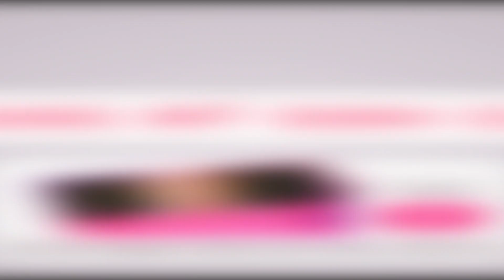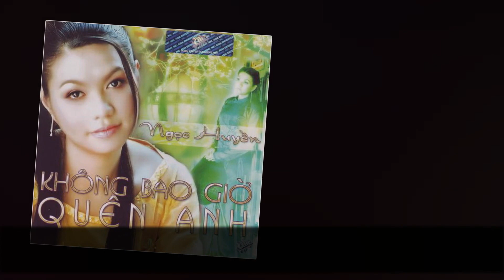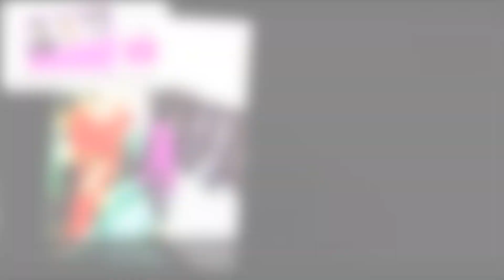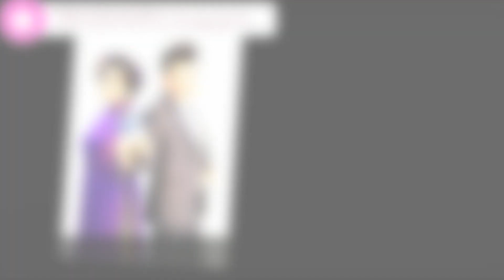Nghệ Sĩ Cải Lương Ngọc Huyền Về Việt Nam Tái Ngộ Kim Tử Long Sau 14 Năm Bị Cấm Diễn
Tiểu sử nghệ sĩ cải lương Ngọc Huyền – nghệ sĩ Ngọc Huyền về nước tái ngộ Kim Tử Long sau 14 năm bị cấm diễn. Bạn đang theo dõi video tại kênh tiểu sử người nổi tiếng.

Sau 14 năm xa quê hương, nghệ sĩ cải lương Ngọc Huyền đã gây bất ngờ cho khán giả trong nước, khi chị trở về VN cùng nghệ sĩ Kim Tử Long và nghệ sĩ Thoại Mỹ đảm nhận vai trò giám khảo trong chương trình Đường Đến Danh Ca Vọng Cổ. Vậy là cuối cùng, Ngọc Huyền cũng thỏa ước nguyện được hát trước khán giả trong nước, sau những lùm xùm về chính trị.

Xem trọn bộ video tiểu sử người nổi tiếng và tin tức sao Việt tại đây

Xem trọn bộ tiểu sử những nghệ sĩ cải lương được yêu mến nhất tại đây

Xem trọn bộ tiểu sử những nghệ sĩ hải ngoại được yêu mến nhất tại đây

Do ảnh hưởng từ bố mẹ là những người yêu thích cải lương, cải lương hồ quảng và cải lương xã hội, nên những vở tuồng cải lương được nghe trong gia đình đã thắm vào đầu ốc non nớt của Ngọc Huyền để chị sớm cất tiếng hát theo những nghệ sĩ cải lương nổi tiếng từ khi còn bé. Ngọc Huyền còn được nữ nghệ sĩ Bạch Lê  dạy hát vài bài ca cải lương Hồ Quảng.

Nữ nghệ sĩ Ngọc Huyền đã được nhiều bậc thầy truyền dạy nghề hát cải lương, ca cổ nên chị diễn thành công nhiều loại tuồng, từ các tuồng cổ, hồ quảng đến các vở ca kịch xã hội hiện đại, những trích đoạn vọng cổ. Đã 1 thời, nghệ sĩ Ngọc Huyền và Kim Tử Long là cặp diễn viên đẹp đôi nhất trong nhiều năm liền.

Sau một thời gian qua Mỹ trình diễn, năm 2002, Ngọc Huyền kết hôn với Don Nguyễn - con trai ca sĩ  Thanh Tuyền, một sĩ quan trong Không quân Hoa Kỳ. Chị kết hôn và sang Mỹ định cư. Sau đó Ngọc Huyền chuyển sang lĩnh vực ca tân nhạc, tân cổ giao duyên.

Từ 2003, Ngọc Huyền trở thành ca sĩ độc quyền cho Trung tâm Asia. Tháng 7 năm 2005, Ngọc Huyền dính vào những be bối về chính trị khi chị xuất hiện trong DVD Asia 46. Sau sự kiện này, Ngọc Huyền bị tước bỏ các danh hiệu và bị cấm về nước. Scandal của Ngọc Huyền còn khiến nghệ sĩ cải lương Kim Tử Long mất đi 1 bạn diễn ăn ý nhất và hàng trăm băng đĩa của 2 người cũng bị cấm phát hành.

Mới đây, Ngọc Huyền đã gây bất ngờ cho khán giả trong nước, khi chị cùng nghệ sĩ Kim Tử Long và nghệ sĩ Thoại Mỹ đảm nhận vai trò huấn luyện viên chương trình tìm kiếm tài năng vọng cổ mang tên Danh ca vọng cổ. Vậy là, sau 14 năm xa quê hương cùng nhiều ồn ào liên quan đến chính trị, nghệ sĩ cải lương Ngọc Huyền đã chính thức được cấp phép trở về Việt Nam làm giám khảo và thỏa ước nguyện được trình diễn trước khán giả trong nước.

♦ Để tiện cho bạn theo dõi tiểu sử Ngọc Huyền và tiểu sử Kim Tử Long thì nội dung video sẽ được trình bày theo dạng những phần được nhiều người quan tâm nhất - Nghệ Sĩ Cải Lương Ngọc Huyền Về Việt Nam Tái Ngộ Kim Tử Long Sau 14 Năm Bị Cấm Diễn:
- Tuổi thơ thấm đẩm âm hưởng cải lương
- Ngọc Huyền được tặng danh hiệu NSƯT
- Ngọc Huyền kết hôn
- Ngọc Huyền bị cấm về nước
- Ngọc Huyền về nước tái ngộ cùng Kim Tử Long và làm giám khảo chương trình Danh Ca Vọng Cổ

♦ Tiểu sử Ngọc Huyền và tiểu sử Kim Tử Long rất dài và rất nhiều điều để nói. Ở đây, chúng tôi chỉ xin tóm tắt những thông tin về Nghệ Sĩ Cải Lương Ngọc Huyền Về Việt Nam Tái Ngộ Kim Tử Long Sau 14 Năm Bị Cấm Diễn.

♦ Kênh Tiểu Sử Người nổi tiếng chúc nghệ sĩ cải lương Ngọc Huyền và Kim Tử Long nhiều sức khỏe.

♦ Nếu có bất kì vấn đề bản quyền nào với video trên, chúng tôi sẽ xóa video khỏi danh sách phát.

♦ Kênh tổng hợp những tin tức mới nhất về sao Việt và tiểu sử người nổi tiếng.